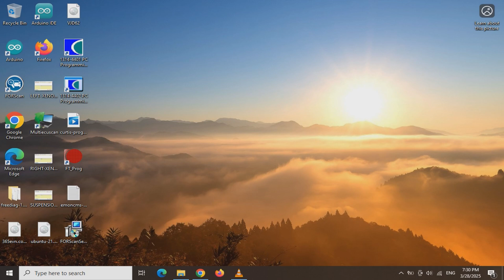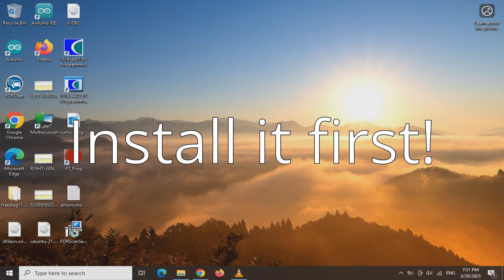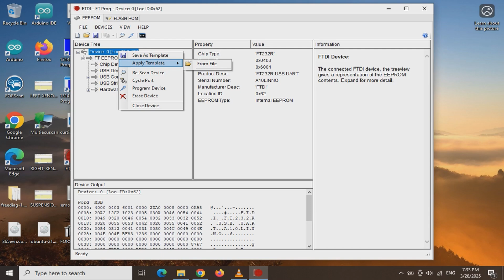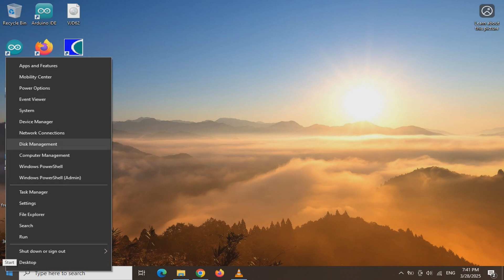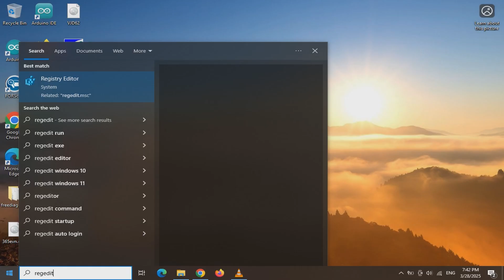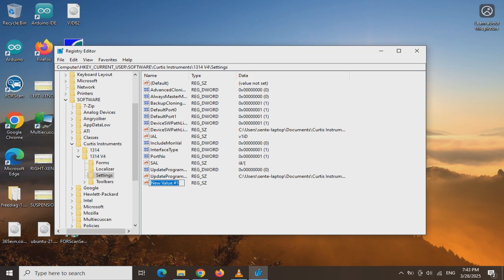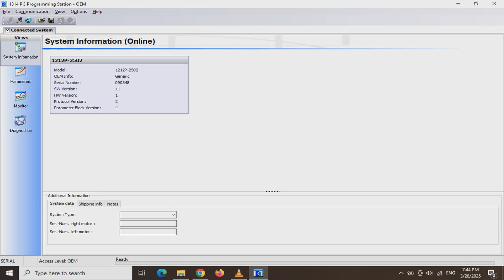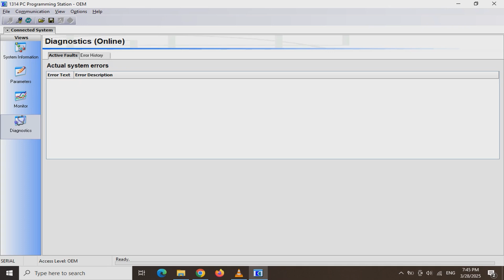Curtis 1309 USB compatible programmer with FT232 TTL golf carts forklifts and many motor controllers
First things first I don't want to take credit for the information.
The source is from the forum buggiesgonewild.com which has tons of information about these Curtis motor  controllers.
Curtis 1309 programmers are very expensive and cost about 300$.
In this video we use a FT232 RS232 ic board to communicate with the controller.
Steps and what we need:
1. Get a genuine FTDI FT232 breakout board
2. Download FT_PROG from the link, install it and apply supplied XML file
3. Source a 4 pin molex Mini-Fit-Jr.  - I got mine from an old ATX power supply & GND to GND, TX to RX and RX to TX. If it does not work switch RX/TX
4. To get the 1314 software check this post:
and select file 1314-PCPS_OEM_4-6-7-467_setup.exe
5. Install and run the program and close it.
6. Using regedit from windows button navigate to [HKEY_CURRENT_USER\Software\Curtis Instruments\1314 V4\Settings]
and check IAL and SAL entries are there. if not create them right mouse click and by selecting string. Value should be: v1ìD
7. Connect everything and verify your connections.
8. Have Fun!

0:00 Intro
0:35 FTDI FT232 RS232 TTL board
1:41 4 pin molex
2:47 FT_PROG
5:22 1309 USB
6:17 1314 Programming station